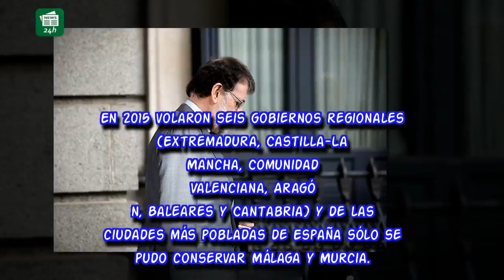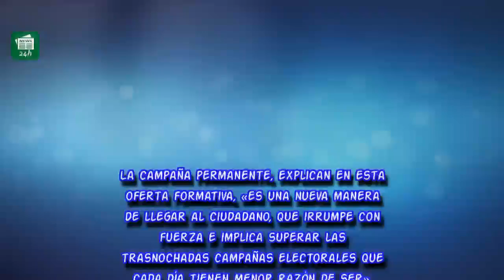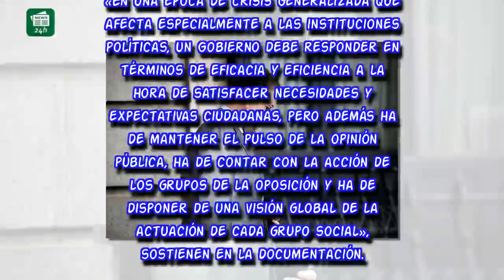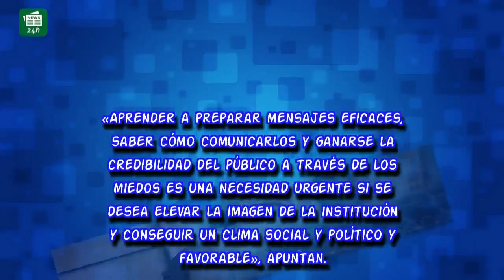El PP prepara a sus cargos para hacer "campaña permanente"